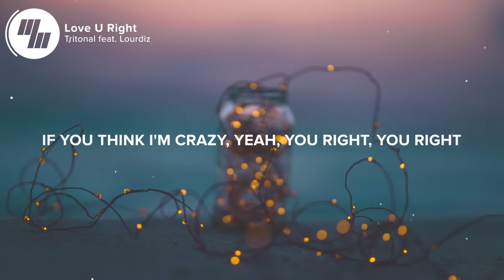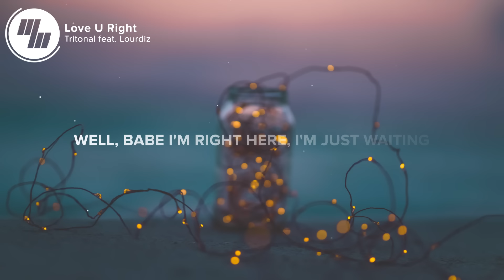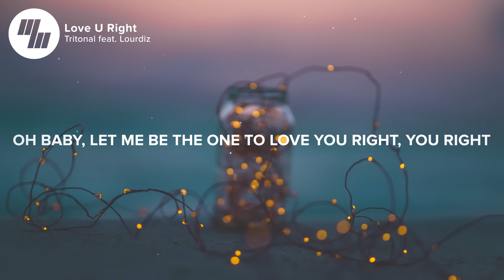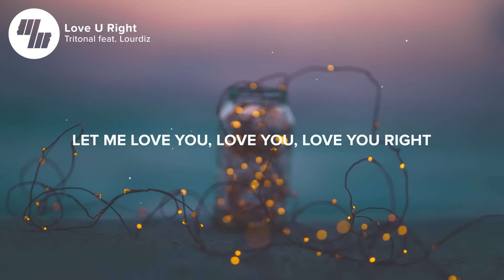Tritonal - Love U Right (Lyrics) feat. Lourdiz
⚡️Let me love u, love u, love u right

🎤 Lyrics: Tritonal - Love U Right (feat. Lourdiz)

Fed up (fed up, fed up)
Tell me you're fed up
I can help you (help you, help you)
Help you to see that it gets better (it gets better)
I wanna hear you say you're fed up (fed up)

So I can show you what you really want
Get your hands on something real for once
Take you where you've never gone
Somewhere that you can feel for once

Oh, let me be the one to love you right, you right
If you think I'm crazy, yeah, you right, you right
Let me get in your head to open your mind
If you give me a chance, I'll show what's in mine
Oh baby, let me be the one to love you right, you right
If you give me a chance

Let me love u, love u, love u

Patience
You don't got patience for the fake shit (for the fake shit, no)
Well, babe I'm right here, I'm just waiting
To hear you say you don't got patience

Let me love u, love u

👨‍💻 If you like "Tritonal - Love U Right (feat. Lourdiz)" check out these other tracks:

Picture credit
📷 Javardh

👩‍💻 Share Tritonal - Love U Right (feat. Lourdiz) with your friends!